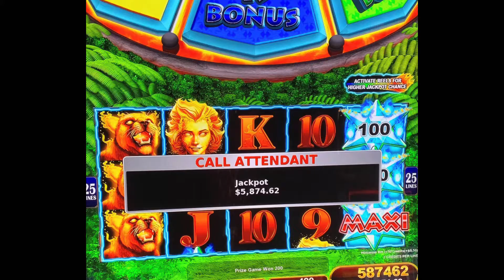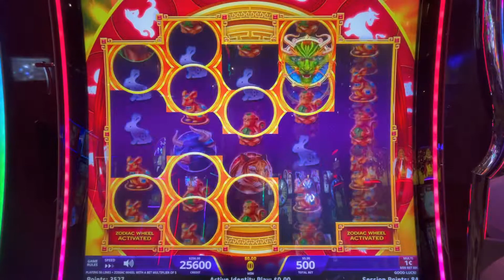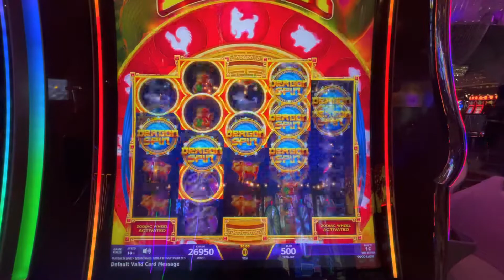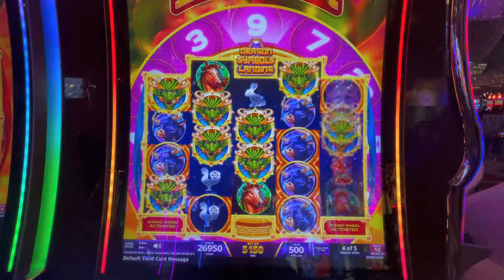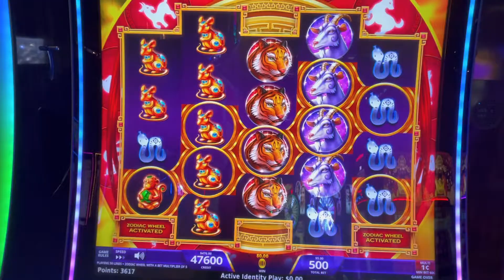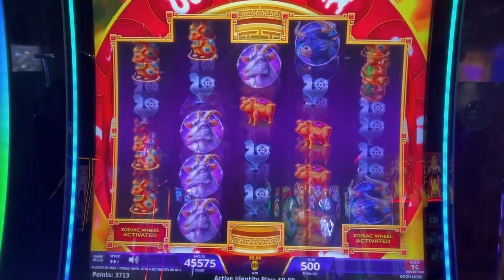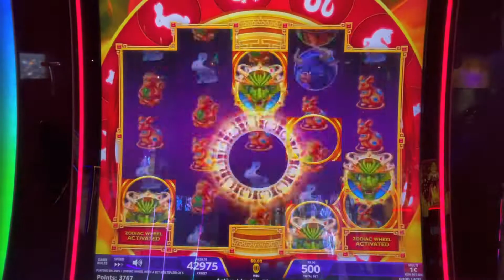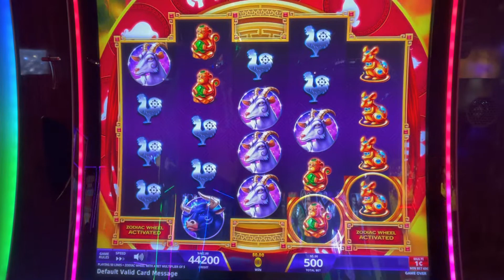HUGE WIN ON ZODIAC DRAGON!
We played  ZODIAC DRAGON at the Cosmopolitan in Las Vegas.